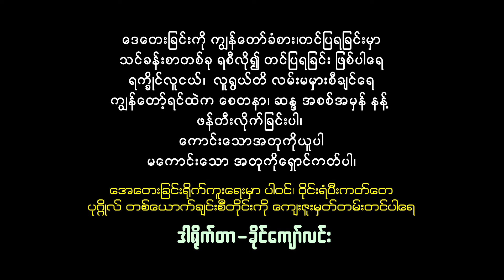အာဂလူ(ပုလင်းရာလဲ လူမလဲ)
တေးရီး-အာဂလူ၊
PNM Audio Studio (stw)
MV Music Video ခိုင်ကျော်လင်းဖန်တီးသည်